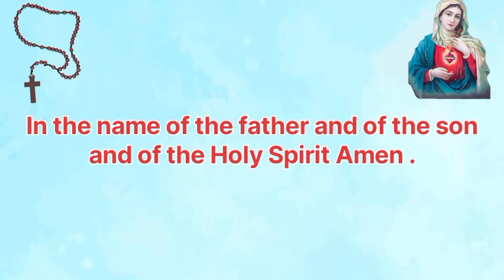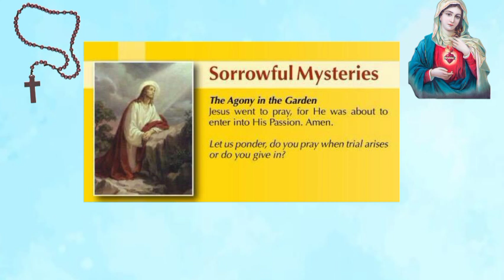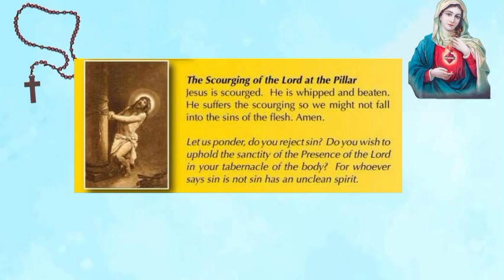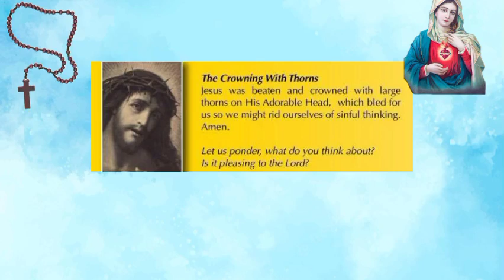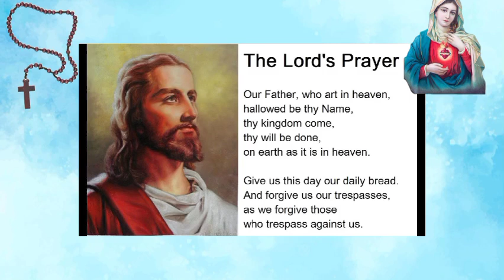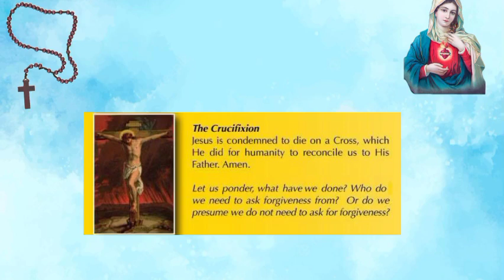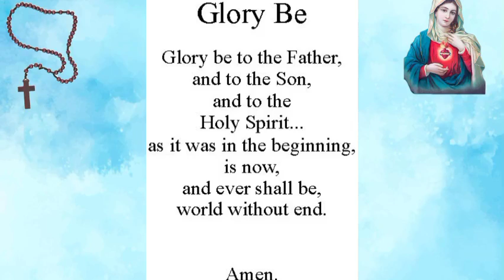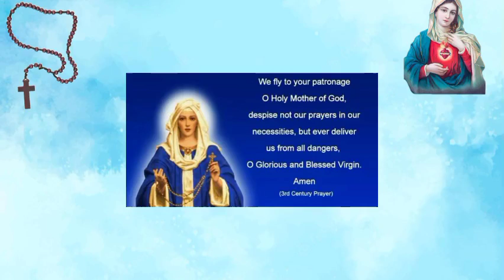PRAY THE ROSARY TODAY: TUESDAY ROSARY MARCH 10 2023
Let's pray the Sorrowful mysteries of the holy rosary today. The Holy Rosary is an important devotion that honors Mother Mary as we ask for her intersection with her son Jesus Christ.